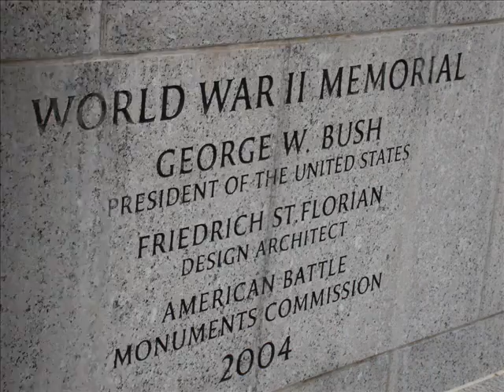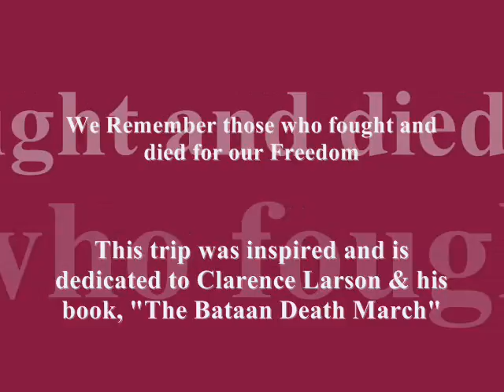Dotson Washington DC - Clarence Larson Dedication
Dotson Family Washington DC - Virginia Beach Trip April 2005